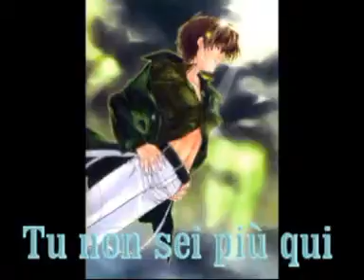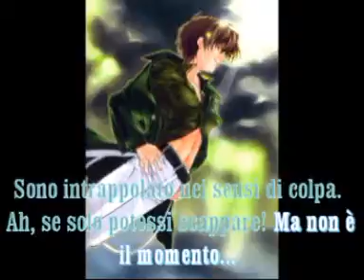ace, kazuma e zwei fate e rebirth translated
Da " Soledad 1 ".